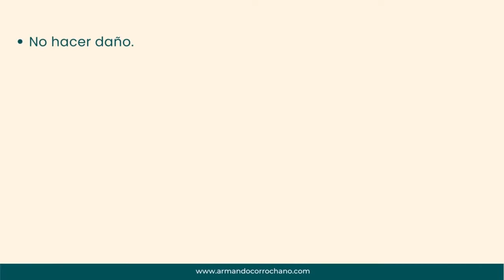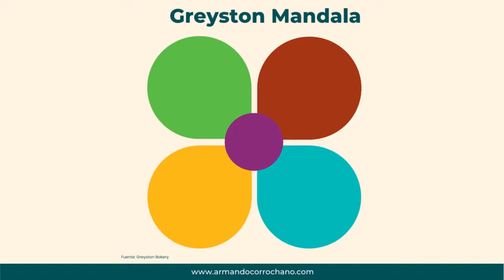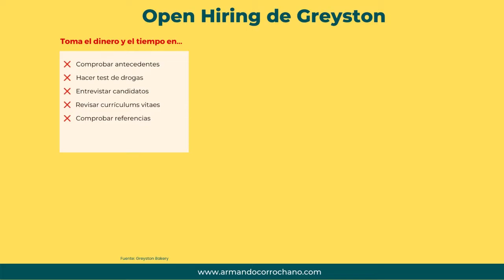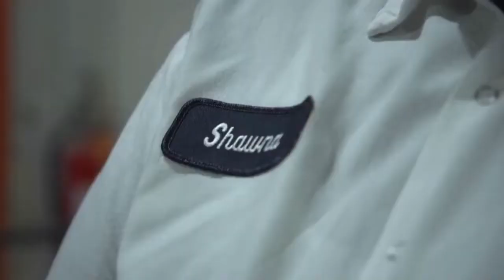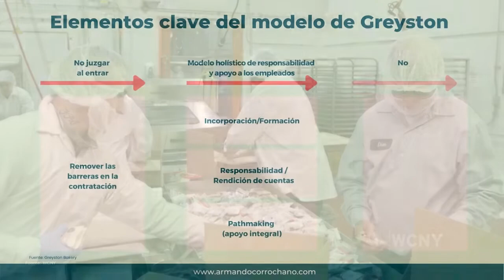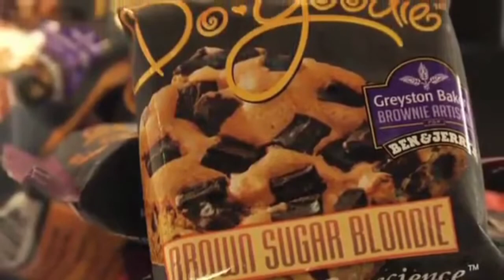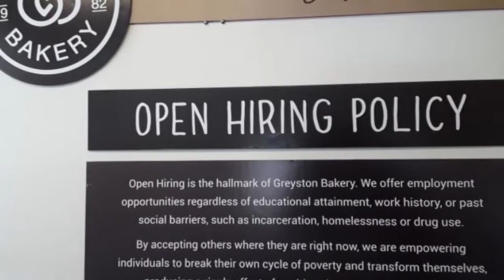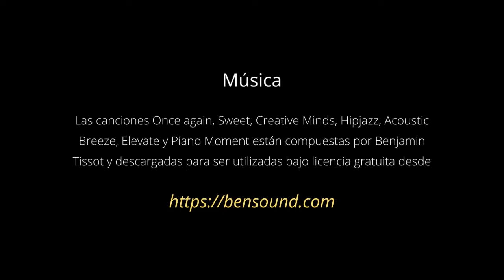Greyston Bakery: brownies que cambian vidas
Conoce la fantástica historia de Greyston Bakery. Inspírate con una forma diferente de hacer negocios y de contratar personas mediante el sistema Open Hiring.

MOMENTOS DESTACADOS:

00:00 Cómo se fundó Greyston Bakery
03:31 Primeros desafíos para Greyston
05:02 Pathmaking y Greyston Mandala
07:43 Open Hiring
16:09 El punto de inflexión de Greyston Bakery
18:12 La Fundación Greyston
20:10 Center for Open Hiring
23:16 Impacto de Greyston en la sociedad

Conoce la historia de Swana Swanson en el documental Wide Open Dreams